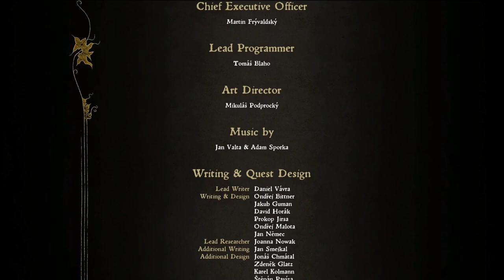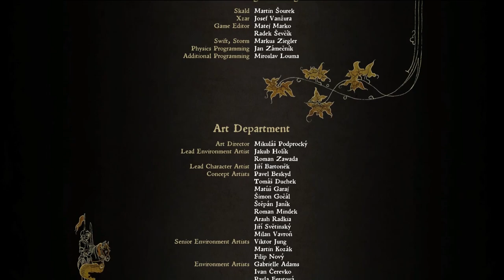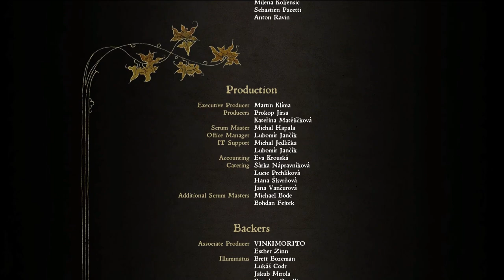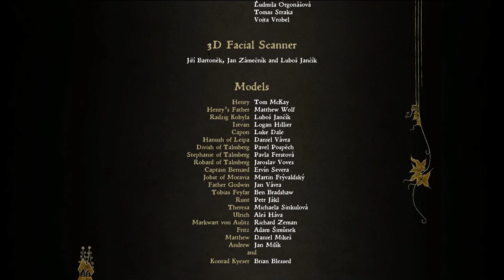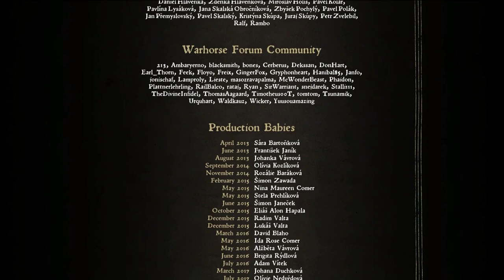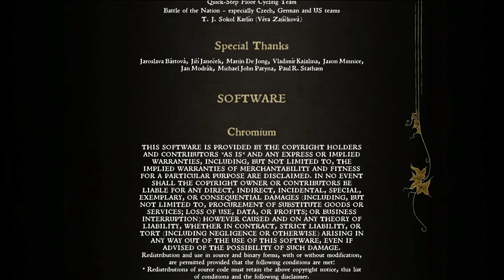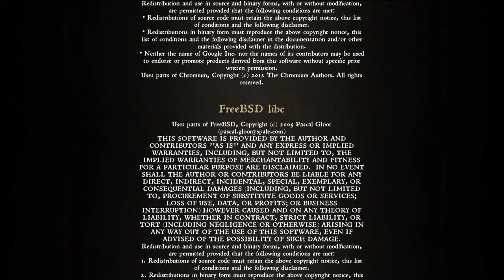Ein unvorhersehbares Ende | #97 | Kingdom Come Deliverance | [Lets Play] [Deutscht]